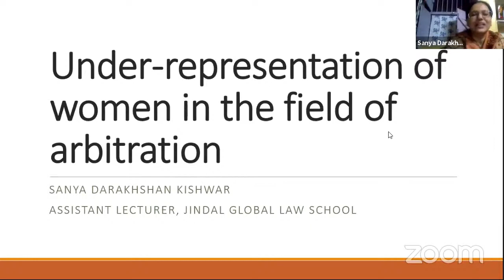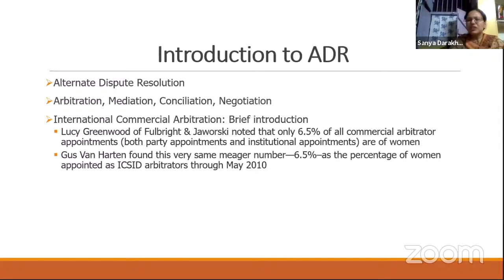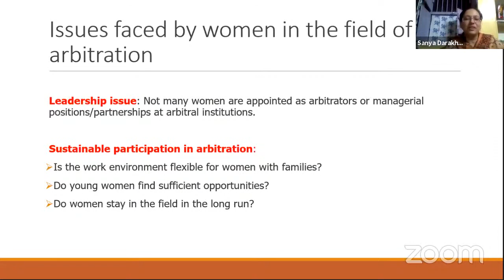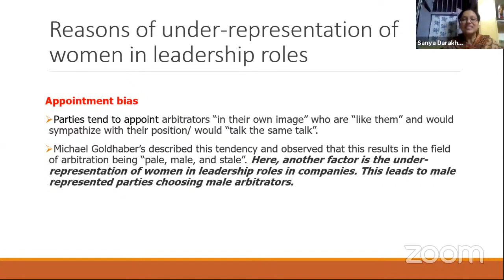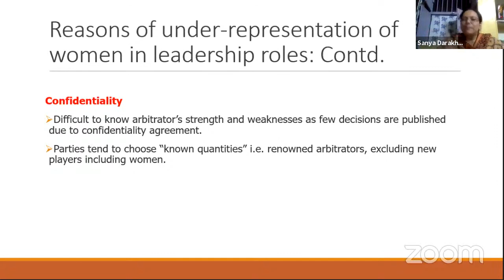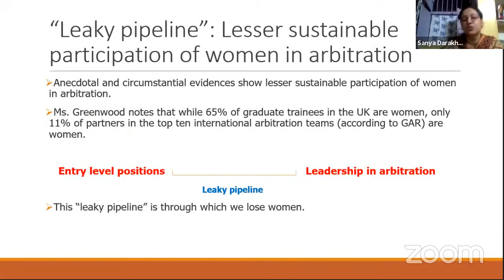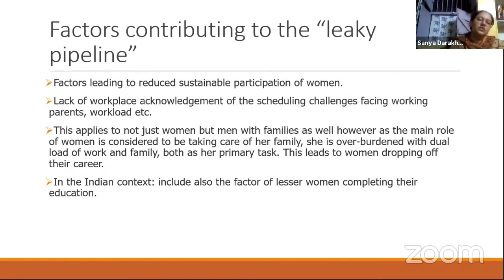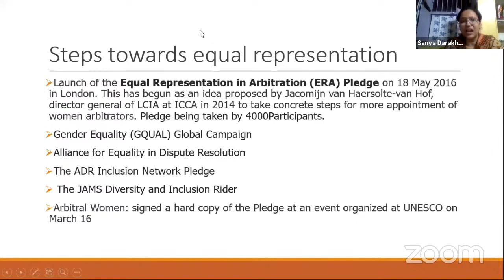Under representation of women in the field of Arbitration | Sanya Darakhshan Kishwar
Join us for a conversation on '𝗨𝗻𝗱𝗲𝗿 𝗿𝗲𝗽𝗿𝗲𝘀𝗲𝗻𝘁𝗮𝘁𝗶𝗼𝗻 𝗼𝗳 𝘄𝗼𝗺𝗲𝗻 𝗶𝗻 𝘁𝗵𝗲 𝗳𝗶𝗲𝗹𝗱 𝗼𝗳 𝗔𝗿𝗯𝗶𝘁𝗿𝗮𝘁𝗶𝗼𝗻' with Sanya Darakhshan Kishwar, Assistant Lecturer, Jindal Global Law School